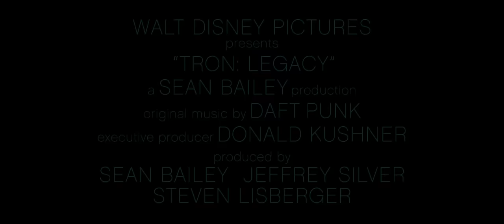TRON: LEGACY - Daft Punk's "Derezzed"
Tron: Legacy is available now on Four-Disc Blu-ray 3D/Blu-Ray and DVD Combo.

TRON: LEGACY is a 3D high-tech adventure set in a digital world that's unlike anything ever captured on the big screen. Sam Flynn (Garrett Hedlund), a rebellious 27-year-old, is haunted by the mysterious disappearance of his father Kevin Flynn (Oscar®- and Golden Globe®-winner Jeff Bridges), a man once known as the world's leading video-game developer. When Sam investigates a strange signal sent from the old Flynn's Arcade—a signal that could only come from his father—he finds himself pulled into a digital world where Kevin has been trapped for 20 years. With the help of the fearless warrior Quorra (Olivia Wilde), father and son embark on a life-or-death journey across a visually-stunning cyber universe—a universe created by Kevin himself that has become far more advanced with never-before-imagined vehicles, weapons, landscapes and a ruthless villain who will stop at nothing to prevent their escape. Presented in Disney Digital 3D™ and scored by Grammy Award®-winning electronic music duo Daft Punk.